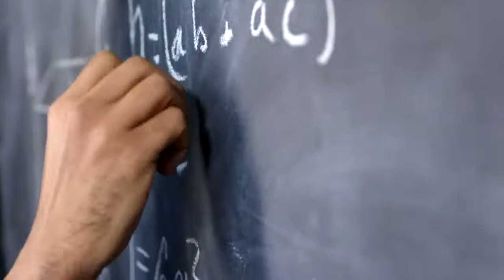33. Oscar Guzmán Martínez estudiante del Doctorado en Ciencias Biomédicas UV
Oscar de la región Xalapa, nos cuenta su ciencia sobre cuál es la duración de los anticuerpos protectores por infección de SARS-CoV 2 y los recibidos por vacunación.